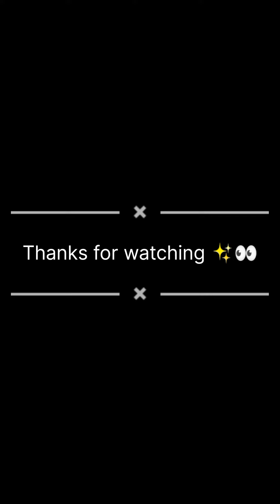✨🦋drawing of beautiful scenery with oil pastel 🦋✨youtubevideo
🦋drawing of beautiful scenery with oil pastel 🦋✨youtubevideo youtubers oilpasteldrawing @Tonniartandcraft @ArtArena @mukta_art_craft @muktaeasydrawing